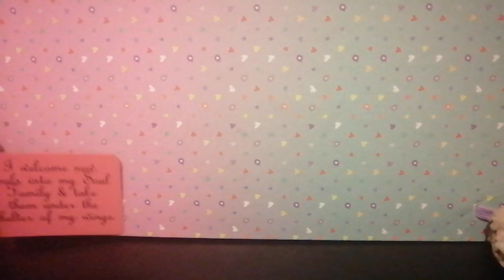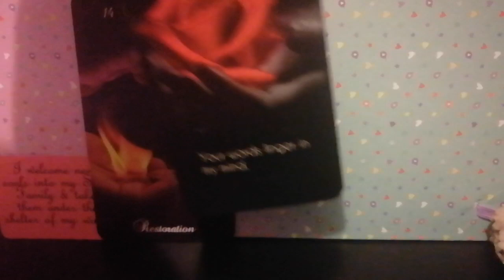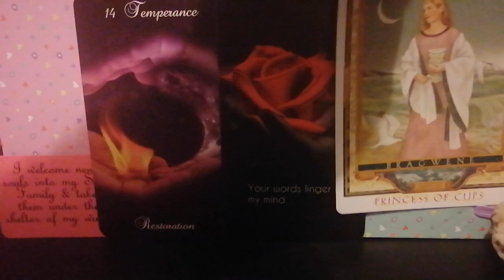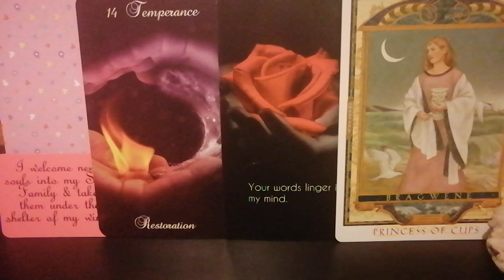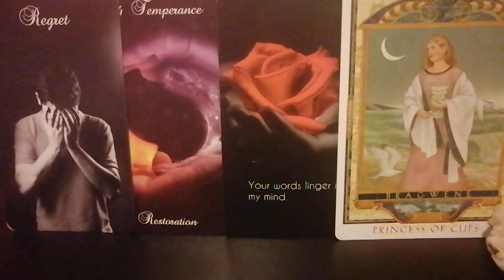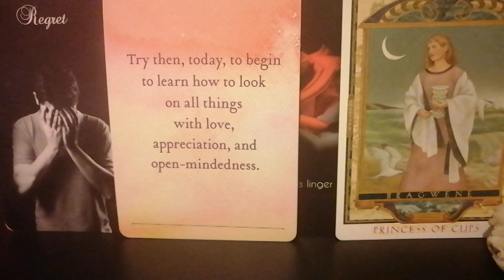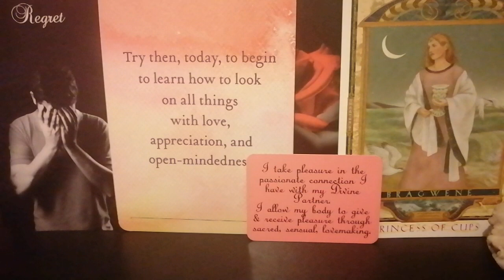Moving Through The Feelings 💗💕💓Divine Feminine Channelled Twin Flame Message DF to DM